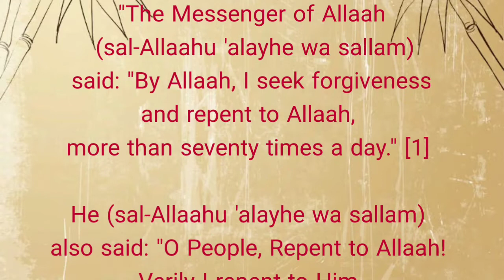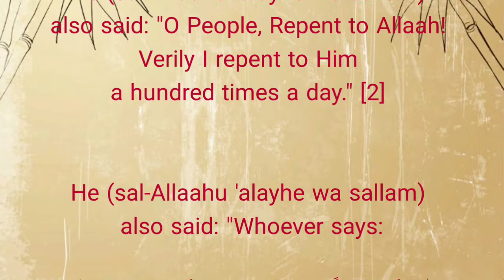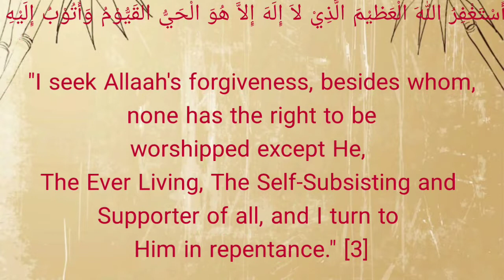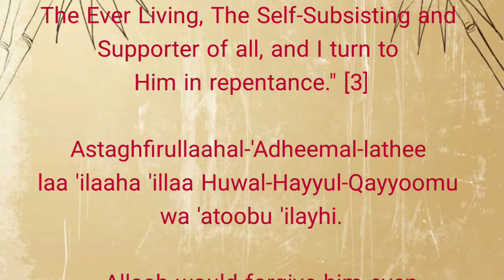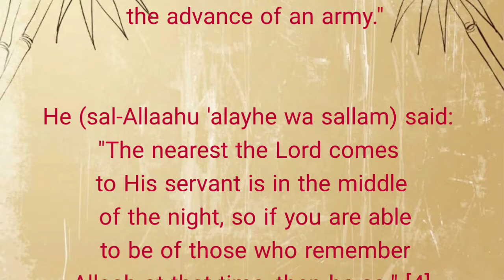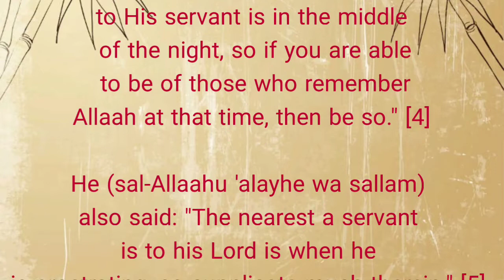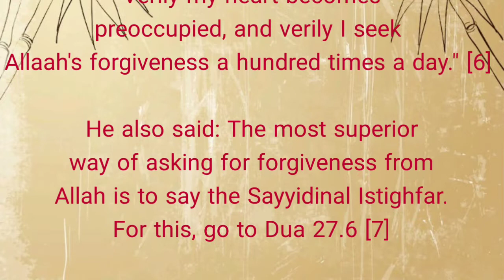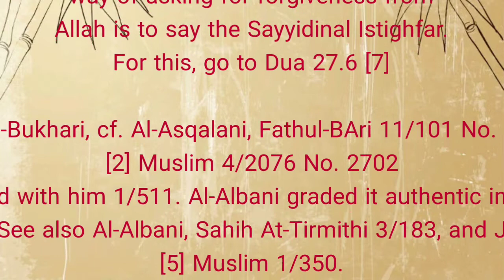Napapatulo Ang luha ko sa panalangin (Dua ) na ito#knowledgeseeker